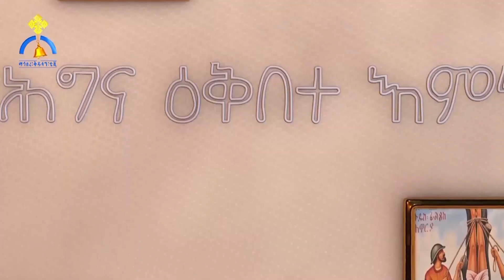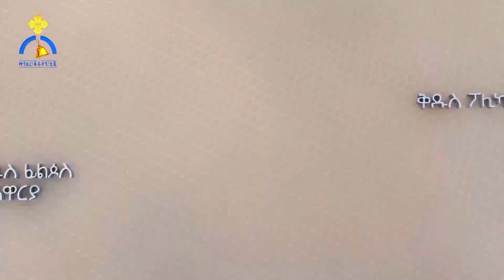MK TV || በ12ኛው ዓመተ ዓለም በነቢዩ ሙሴ የተጻፉ መጻሕፍት ስለ ኢትዮጵያውያን ከጻፉ፣ ኢትዮጵያውያን እግዚአብሔርን አያውቁም ማለት አይቻልም።